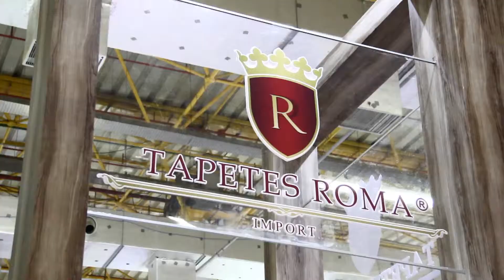TAPETES ROMA ENTREVISTA